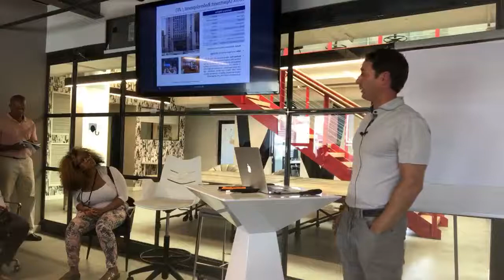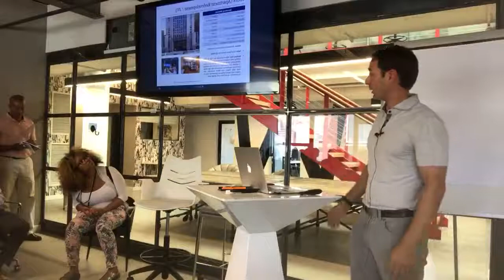Leo Addimando-How to do 1 Billion in real estate development deals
KW philly